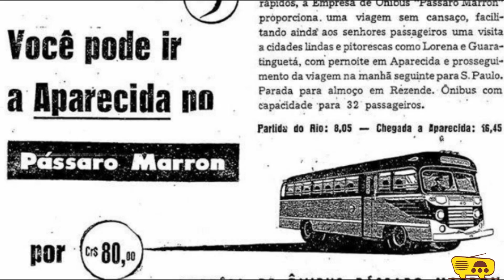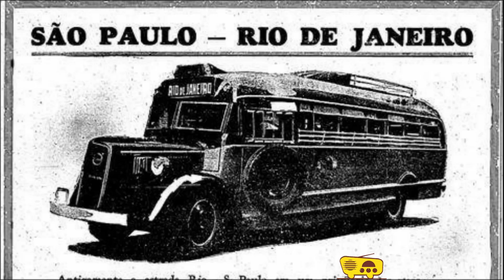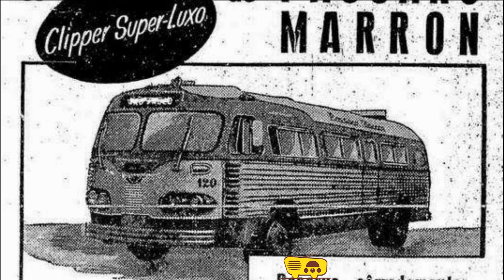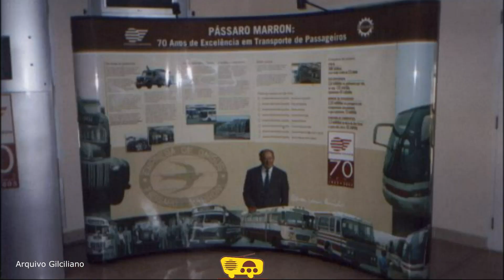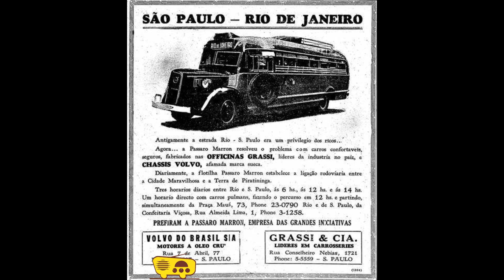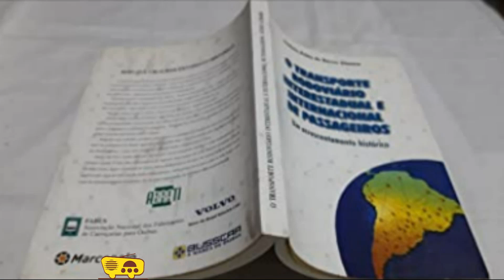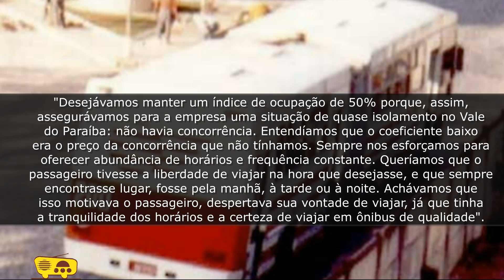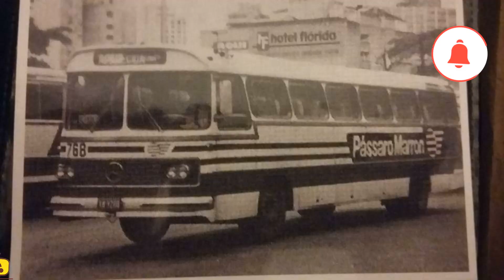A história da Pássaro Marron. Parte 1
Empresa de Ônibus PÁSSARO MARRON Ltda.
Affonso José Teixeira
1935
Livro Sonho Sobre Rodas
Abrati

A PÁSSARO MARRON NASCEU de um tropeço. Em 1935, para evitar
que seu irmão João da Assunção Teixeira fosse à falência, o comerciante
Affonso José Teixeira viu-se obrigado a receber dele, como pagamento de
uma dívida de 100 contos de réis, a pequena empresa de ônibus chamada
Pássaro Azul. Quatro veículos já bastante rodados compunham toda a frota,
usada para transportar passageiros entre São Paulo e Aparecida do Norte,
pela antiga estrada de terra São Paulo–Rio, que antecedeu a Via Dutra.

J Deolindo
Edson Marçon
Gilciliano de Oliveira
Arquivo empresa

Pendulum Waltz de Audionautix é licenciada de acordo com a licença Atribuição 4.0 da Creative Commons.

Tempting Fate de Audionautix é licenciada de acordo com a licença Atribuição 4.0 da Creative Commons.